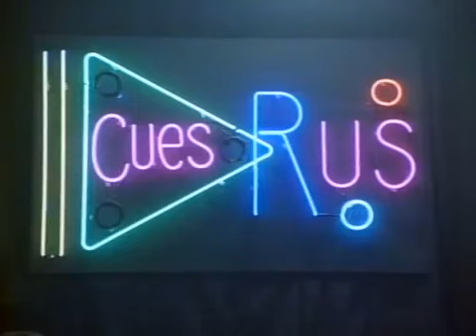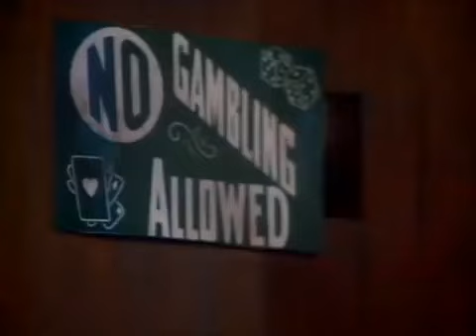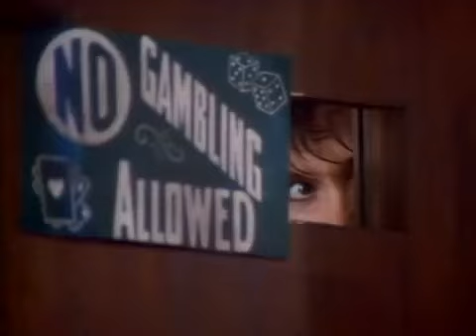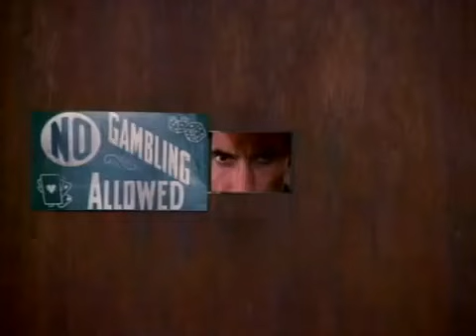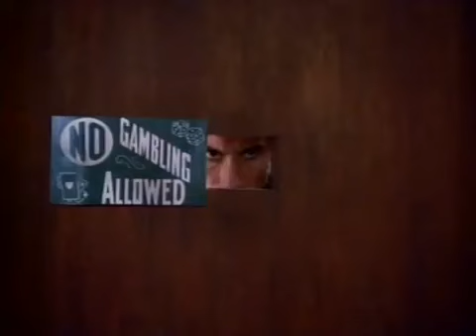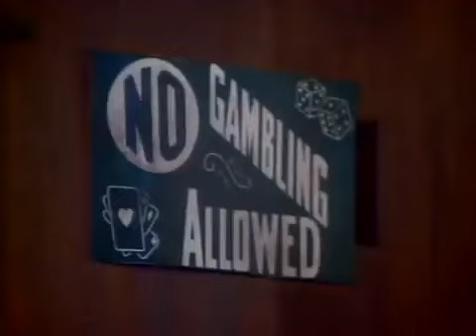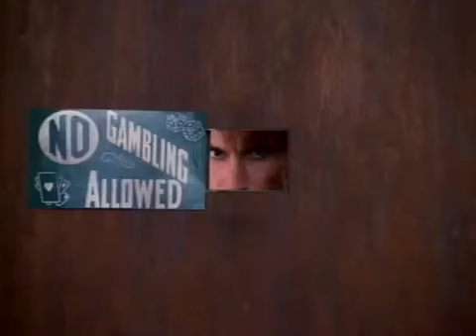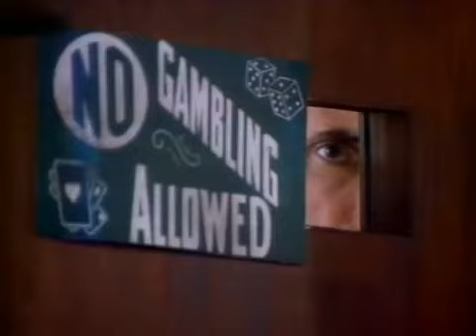Sledge Hammer!: 'Under The Gun' (Pilot episode)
The first ever episode of the 1986 comedy TV series Sledge Hammer!, uploaded in full-length format, to save having to interrupt parts and find the next one.

Sledgehammer Season 1 Episode 1 Part 1 Full Episodes Season 1, Episode 1 -- Aired: 9/23/1986 Under the Gun (Pilot) Hammer and his ne. The first ever .

Sledge Hammer Full Episodes Season 1 and Season 2. Sledge Hammer Season 1 Sledge Hamm. The first ever episode of the 1986 comedy TV series .

The first chapter of the greatest story ever told! Sledgehammer Season 1 Episode 1 Part 2 Full Episodes Season 1, Episode 1 -- Aired: 9/23/1986 Under the Gun .